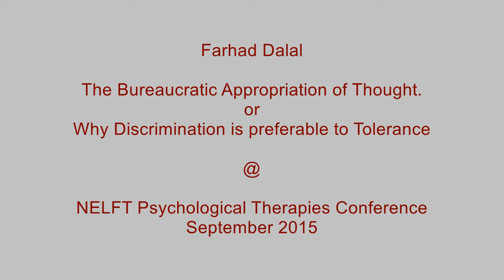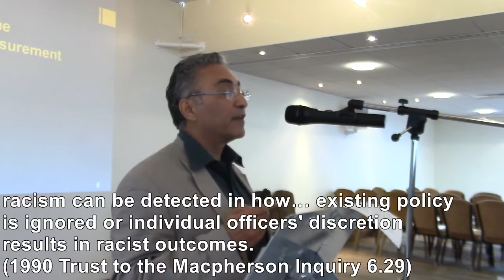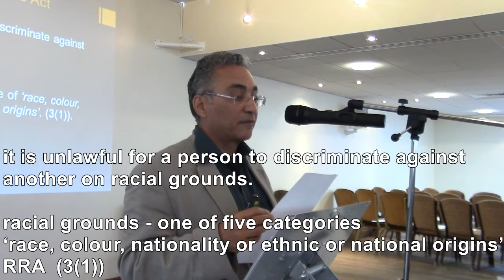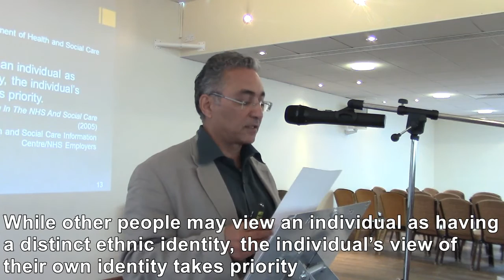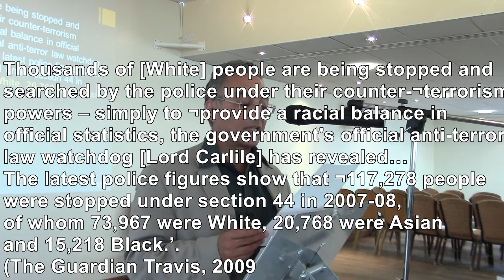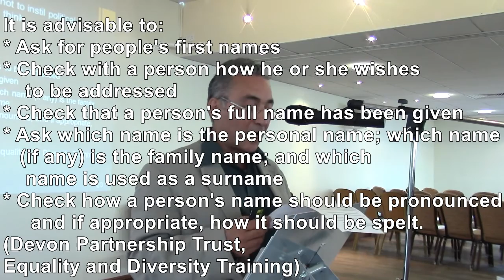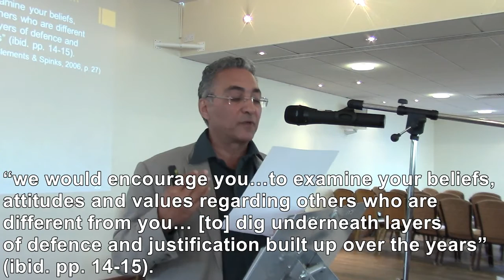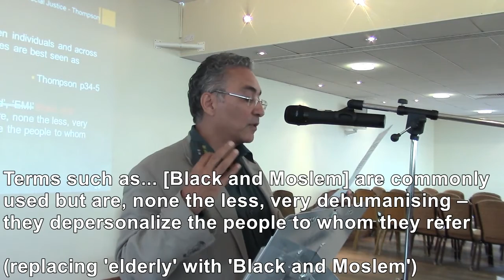Why Discrimination is preferable to Tolerance. Farhad Dalal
The Bureaucratic Appropriation of Thought. (or) Why Discrimination is preferable to Tolerance.

Keynote address at the
North East London Foundation Trust,
Psychological Therapies Conference,
September 2015

Abstract:
Notions of tolerance, acceptance & respect are central to the practice of psychotherapy. They are also central to the Equality Discourses. What happens when the two intersect in statutory settings?
When faced with intolerance that denigrates other ways of life, the Equality Discourses assert that each way of life ought to be valued on its own terms, and that differences should be tolerated. To this end organizations introduce bureaucratic procedures and monitoring processes to ensure that they comply with the anti-discriminatory laws. How effective are they?
Amongst other things, I will critically examine the tacit philosophical, psychological and sociological assumptions within these frameworks. I will argue that the “cultural group” is not the straightforward category it is often portrayed as, but always a conflictual, problematic and politicised entity. This in turn problematizes the activity of tolerance: What is the psychology of tolerance and how is it informed by the political context? In sum, I will argue for the virtues of discrimination over those of tolerance.

Farhad Dalal PhD is a psychotherapist and Group Analyst in private practice in Devon. He is a Training Group Analyst and supervisor for the Institute of Group Analysis, London. He also works with organizations. He is Visiting Professor at the PhD School, Open University of Holland. He has been studying and writing on the themes of psychotherapy, discrimination, equality and diversity for over twenty five years. He has published three books, Taking the Group Seriously, Race, Colour and the Processes of Racialization, and his most recent book Thought Paralysis: The Virtues of Discrimination, is a constructive critique of the Equality movements.